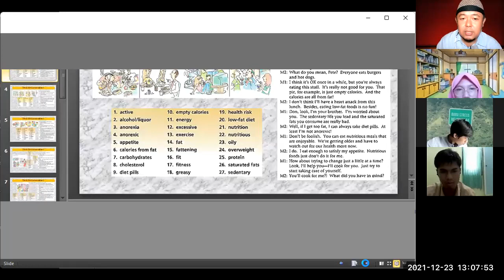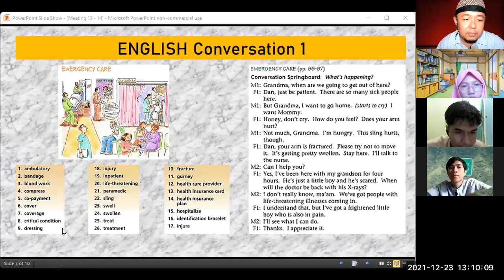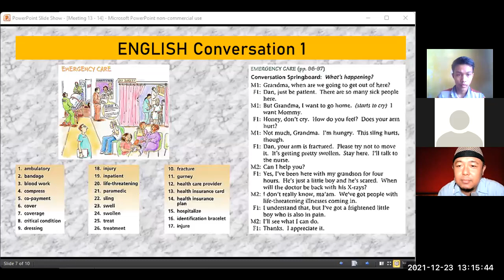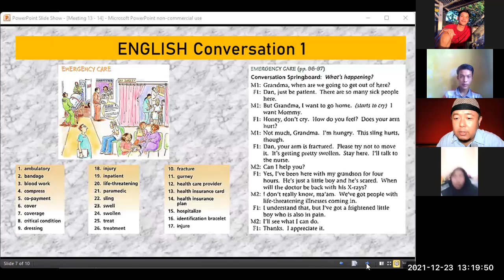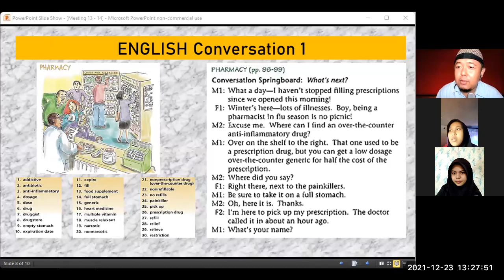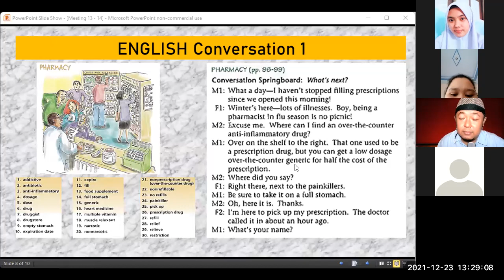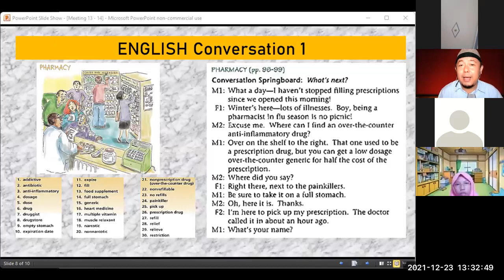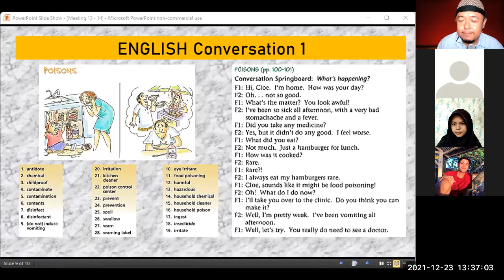[14] Session 1 | ENGLISH Conversation 1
This video is a recorded online process of teaching and learning of English Conversation 1 course at Bung Hatta University. The topic of this video is Staying Healthy. Students learn important words that relate to sub-topics in Unit 5 (Staying Healthy) of Daily Conversation Book 2.

Padang, December 23, 2021.